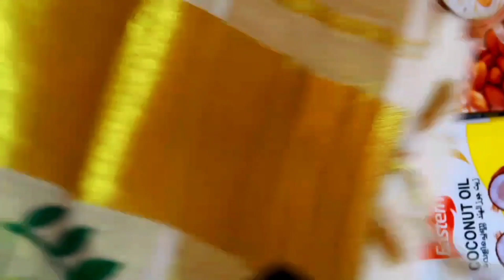ഈ വിഷു വളരെ പ്രത്യേകത ഉള്ളതായിരുന്നു |Vishnu Sadhya| Gift box| Vishu vlog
!Continuation of my mother's recipes!